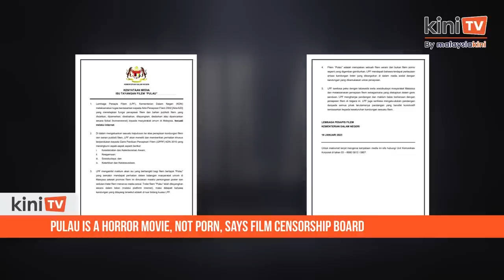Pulau is a horror movie, not porn, says film censorship board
‘Pulau’ is a horror movie and not porn as some had alleged, said the Film Censorship Board (LPF).

The agency which is under Home Ministry said they have reviewed the movie, which was submitted for LPF approval.

The board added that it was found that the content of the movie had some differences compared to its promotional trailer which had gone viral on social media recently and caught controversy,